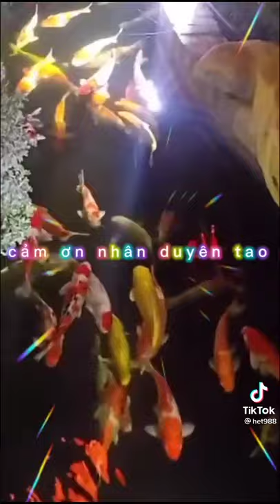nhac remix hay nhat